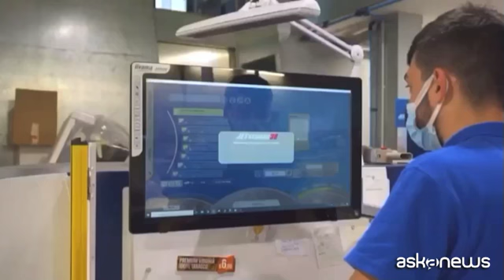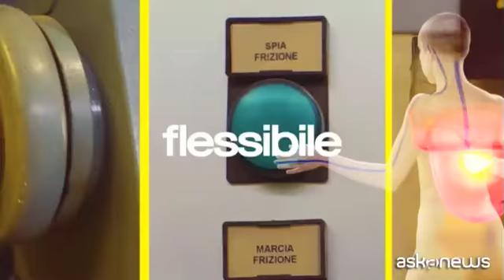Per le PMI arriva il marketing on demand proposto da We are Mod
Roma, 24 mag. (askanews) - Arriva il marketing on demand per le Piccole e medie aziende che, strette tra la crisi provocata dalla pandemia e dall'impennata dei prezzi a causa della guerra in Ucraina sono sempre più alla ricerca di soluzioni flessibili che consentano loro di abbattere i costi fissi attraverso l'esternalizzazione del servizio e permettendo così loro di stare al passo con i cambiamenti imposti dal mercato.
Questo l'obiettivo di We are MOD una startup che in un anno e mezzo di vita offre i suoi servizi a oltre 25 aziende, come spiega il suo fondatore e amministratore delegato, Mario Valerio Nocenzi: "We are Mod è specializzata nel marketing on demand. Il markenting on demand significa offrire una soluzione flessibile alle piccole e medie imprese che è quella di esternalizzare un dipartimento marketing interni. quindi per tutte quelle aziende che non possono o non vogliono e non hanno nei piani di allargare o ulteriormente alimentare il loro dipartimento markentig, noi offriamo una soluzione per garantire il servizio in maniera flessibile e misurata".
La peculiarità di We are Mod è quella di offrire sia il servizio di strategia, cioè cosa fare, sia il piano di implementazione, ovvero il come farlo. Altro punto di forza è la trasversalità, come prosegue Nocenzi: "Ci caratterizziamo per essere trasversali in termini di clienti. Noi infatti siamo sia nel mondo B to B, che nel mondo B to C, in settori diversi. Mi viene in mente l'hospitality, il wine, il retail, il food, ma anche business molto più particolari, B to B, come la nobilitazione su carta, lo zucchero estratto dall'uva, quindi lo zucchero estratto dal naturale. Questo ci permette di assistere veramente il nostro cliente andando ad offrire un pacchetto completo, avere un unico interlocutore e quindi lasciare l'imprenditore libero per dedicarsi al suo core business che è la cosa che conosce meglio e che sa far meglio".
Insomma un modello adatto ai tempi, con obiettivi a breve termine, misurali e reali.